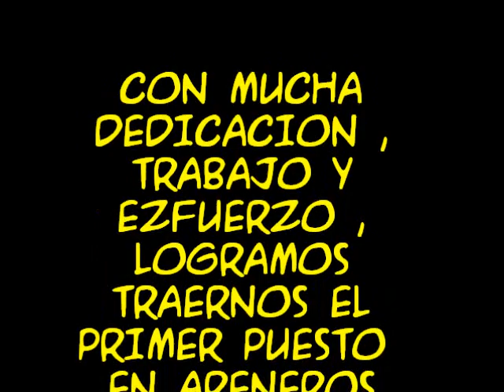Sierra colorada el Clemente #205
safari regioanl segunda fecha , areneros potenciados